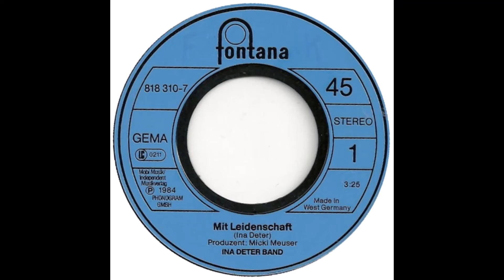Ina Deter Band - Mit Leidenschaft